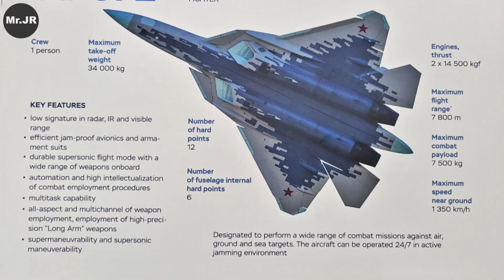Why the Su-57 Surprised Everyone!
Felon | Incredible Close-Up View of Russia's Stealth Fighter!
Exploring the Su-57, a Russian fighter jet, amidst the russia ukraine war , highlighting its aviation technology and place among 5th generation fighter jets. Comparisons to the f-22 raptor are inevitable when discussing its military technology, but what does it truly represent for the future of air combat, and the evolution of the su 57?

Su-57, Su-57 Felon, Russian fighter jet, Su-57 vs F-22, Su-57 vs J-20, Russian stealth jet, fifth generation fighter, Sukhoi Su-57, Russian Air Force, Su-57 explained, F-22 Raptor comparison, military aviation, Su-57 review, Russian military technology, fighter jet analysis

The Su-57 Felon is Russia’s most advanced fighter jet — a machine that has fascinated the aviation world for over a decade. Often compared to the F-22 Raptor and China’s J-20, the Su-57 represents both ambition and compromise. But is it truly a game-changing aircraft, or simply a costly symbol of Russian power?

This video takes you deep inside the history, technology, and controversies of the Su-57. Its story began long before its first prototype, back in the late years of the Soviet Union with projects like the MiG 1.44 and the Su-47 Berkut. After decades of trials, cancellations, and rebirths, Sukhoi finally delivered what is now known as the Su-57 — officially entering service in 2020.

On paper, the Su-57 is every bit a fifth-generation fighter. It boasts stealth features, supercruise capability, advanced radars, and a powerful arsenal. Its Byelka AESA radar can track 60 targets and engage 16 simultaneously, while infrared and ultraviolet detectors give it an edge against missiles. With a top speed of Mach 2 and a range exceeding 3,500 km, the Su-57 seems to rival even the F-22 Raptor.

But reality is more complex. Questions remain about its stealth capabilities, production delays, and interim engines. Russia planned to build 200 units, but economic sanctions and high costs have slowed production dramatically — with fewer than 80 expected by 2030. Despite this, the Su-57 has reportedly been deployed in Ukraine and Syria, testing its systems in real-world combat scenarios.

Where the Su-57 truly stands out is its philosophy of design. Unlike the American obsession with invisibility, Russia’s approach balances stealth with agility and survivability. The Su-57 retains the legendary maneuverability of the Flanker family while adding stealth and advanced electronics. This hybrid approach reflects Moscow’s belief that in modern war, complete invisibility is impossible — agility and resilience are just as important.

The Felon’s arsenal includes beyond-visual-range missiles like the R-77M, short-range heat-seeking R-74M2, precision bombs, and even the potential for hypersonic weapons. Add to that the possibility of pairing with the Okhotnik-B stealth drone as a “loyal wingman,” and the Su-57 begins to look like a glimpse into the future of aerial warfare.

Still, doubts remain: will the Su-57 ever reach the full maturity of its rivals, the F-22 Raptor and the J-20 Mighty Dragon? Or will it remain an elite aircraft, produced in small numbers more for symbolism than for mass deployment?

Whatever the outcome, the Su-57 has already earned its place in history. It is a fighter that mixes innovation and limitation, ambition and compromise. A true reflection of Russia’s military and political reality today.

👉 In this video, we break down the Su-57’s history, specs, combat role, and future. Stay until the end to understand why this fighter jet is one of the most talked-about aircraft in the world.

More videos are coming about the most powerful aircraft shaping the future of aerial combat.

Su-57 vs F-22: Russia’s Fifth-Gen Fighter Explained

The Truth About the Su-57 Felon | Russia’s Answer to the F-22

Su-57 Fighter Jet: Innovation or Illusion?

Why the Su-57 Felon Still Shocks the World

Inside Russia’s Su-57: Stealth, Power, and Secrets